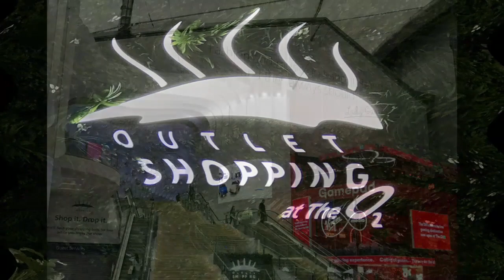Outlet Shopping at the O2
Outlet shopping under iconic roof of the O2
(Ref: 2354-216)